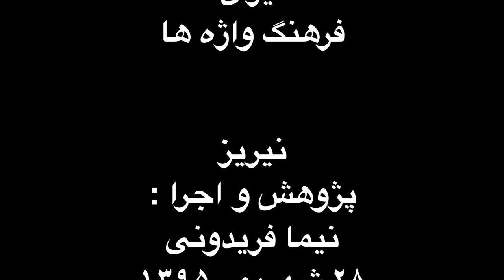نیریز . فرم ها و گوشه های موسیقی ایران . فرهنگ واژه ها . نیما فریدونی.mp4